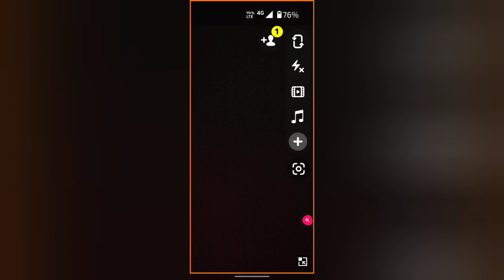How to set music in Snapchat, Snapchat me music set kaise kare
WEB-INFO, @WEB-INFO